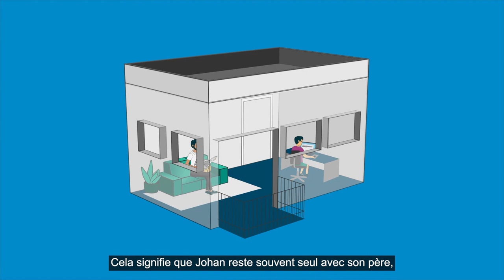COVID-19 Programme Adaptation Series | Johan's Story [French]